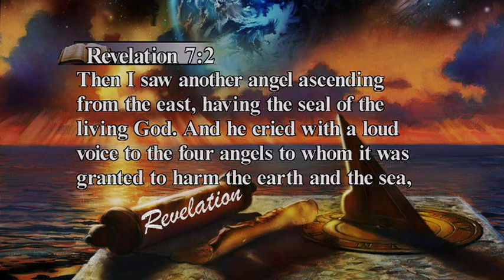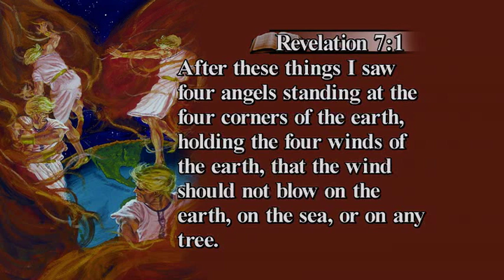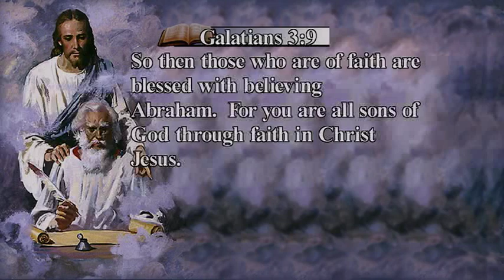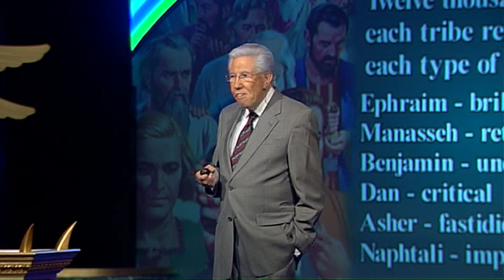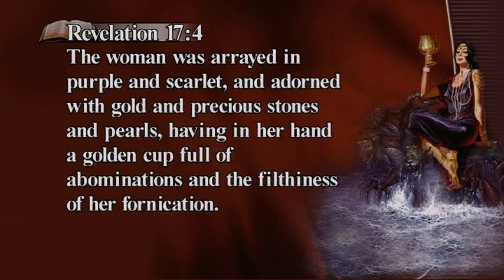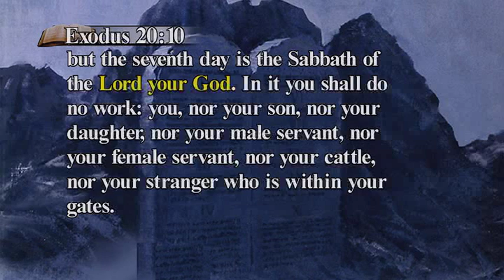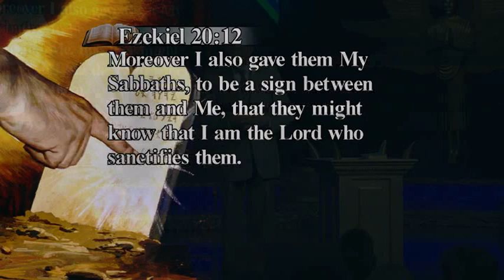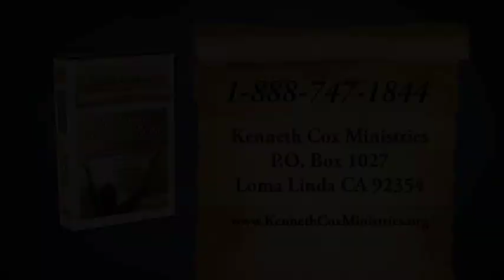Hundred and Forty Four Thousand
The Bible refers to 144,000. why does God paint this picture into the book of Revelation and what does that mean to you and I .